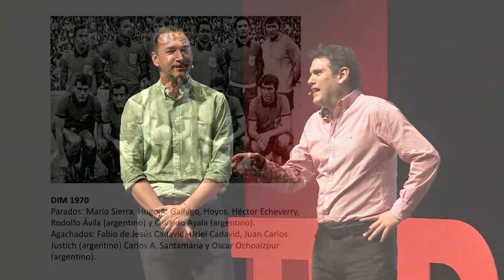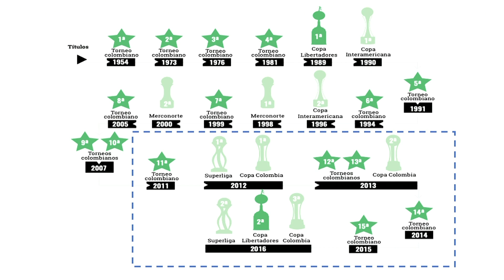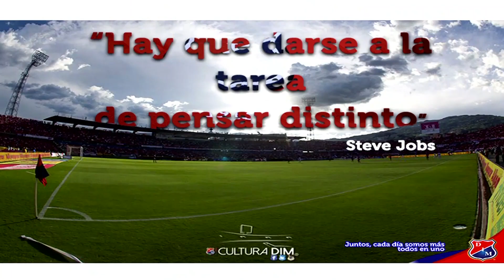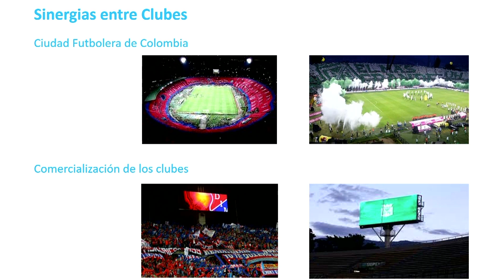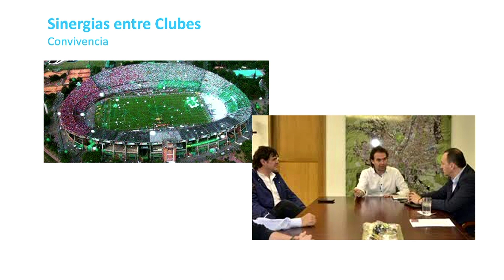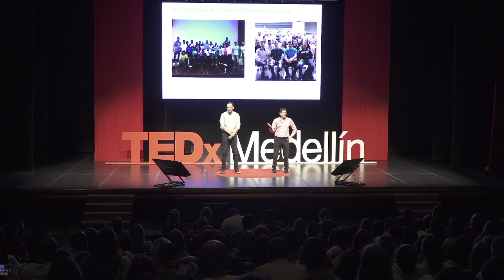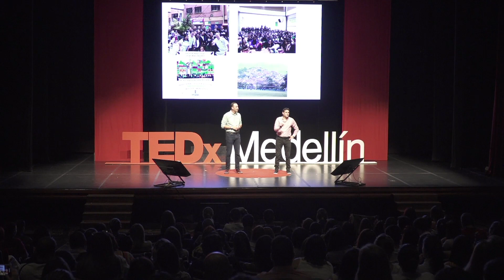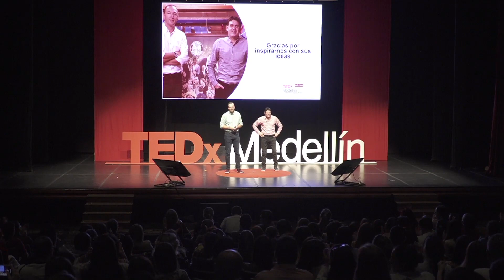Haciendo equipo | Juan Carlos De la Cuesta & Eduardo Silva Meluk | TEDxMedellin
Juan Carlos de la Cuesta es reconocido por ser uno de los presidentes más exitosos del fútbol colombiano, con numerosos títulos nacionales e internacionales durante su trayectoria por el Atlético Nacional. Por otra parte, Eduardo Silva en su paso por el Deportivo Independiente Medellín logró llenar estadios a niveles nunca vistos en el fútbol colombiano a través de ingeniosas estrategias. ¿Cómo estos dos presidentes de equipos históricamente rivales lograron unir a sus equipos para que los estadios fueran espacio de diálogo y convivencia? En su charla ambos nos contarán cómo el fútbol es una herramienta para generar diálogo y paz dentro y fuera de las canchas. CUESTA Llegó en 2010 al Club Atlético Nacional y tuvo más logros que cualquier otro directivo. Durante los siete años que estuvo como presidente, el equipo ganó 11 títulos: la Copa Libertadores de América, cinco (5) Ligas, tres (3) Copas Colombia y dos (2) Superligas, también obtuvo dos subtítulos de Copa Sudamericana, un tercer lugar en el Mundial de Clubes y el premio Fair Play de la Fifa.

Su método de trabajo es un modelo de gestión humanista que pretende apoyar al futbolista desde el aspecto humano, además de apoyarlo como profesional del deporte. Para esto trabajó enfáticamente en los procesos de selección, capacitación, principios y valores de los futbolistas.

Fue presidente del club de fútbol Deportivo Independiente Medellín desde el 2014 hasta el 2018. Durante sus cuatro años implementó la estrategia financiera más efectiva del equipo, denominada “Todos en uno”, la cual consistía en una membresía, más conocida como “abono” que era comprada por los hinchas y les daba acceso a todos los partidos del DIM jugados en el estadio Atanasio Girardot.

Durante su mandato el club ganó la Liga Águila I-2016 y fue subcampeón en 2015 y 2014 en las finales contra Deportivo Cali y Santa Fe, además de la Copa Águila 2017 ante Junior de Barranquilla; así mismo, logró clasificar a torneos internacionales como La Copa sudamericana 2016 y La Copa libertadores 2017. This talk was given at a TEDx event using the TED conference format but independently organized by a local community.